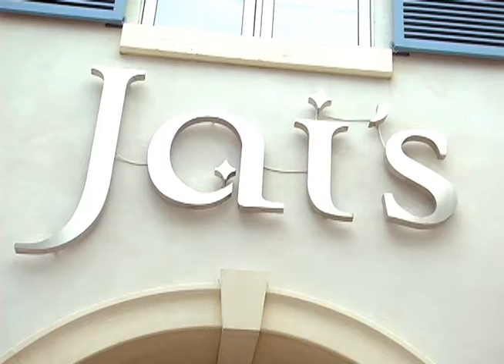1125 Tourist Safety Committe